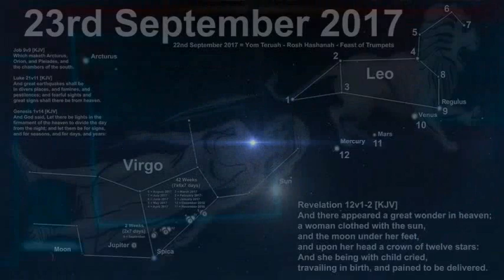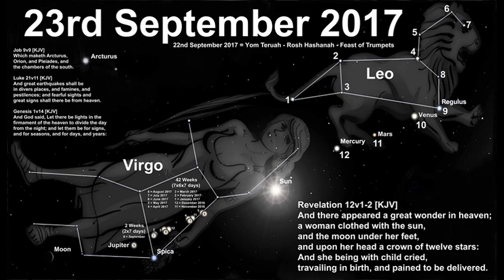🔝 23 de Setembro de 2017 | O Que Representa? (PARTE 4)